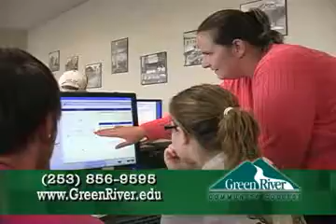Green River Community College